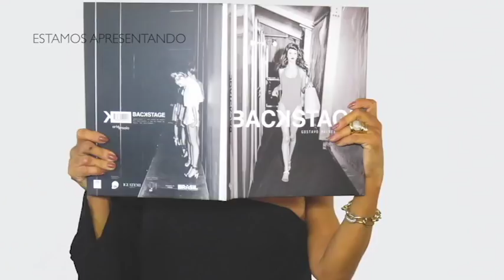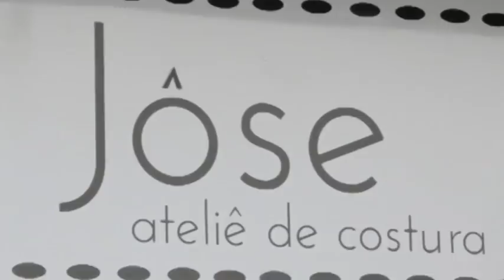PROGRAMA DO DIA 29/07/18